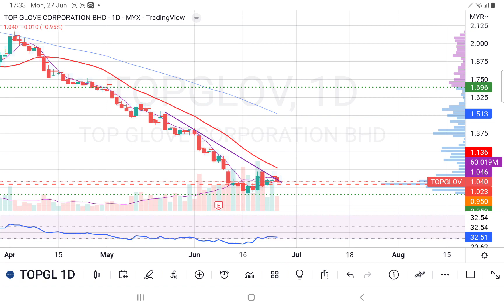27062022 TOPGLOV 再来检视之前聊的捉反弹讯号有没有出现?盘后技术分析.